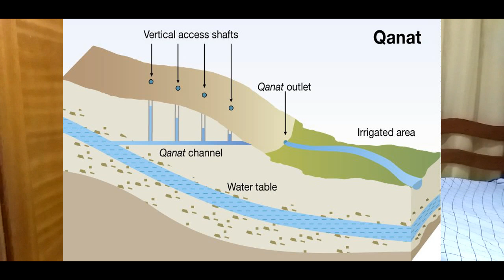Sargão II - Quase Esquecido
Inicio - 01:17

Salve Povo!

Nessa segunda e última parte da história do Rei Assírio Sargão II, vamos ver as suas maiores conquistas que levaram o Império Neo-assírio a sua grande expansão. Vamos ver a conquista do Reino de Urartu que foi um grande feito de Sargão II sem precedentes, os seus antecessores haviam apenas derrotar os urartianos nas planicies do seu Reino. Em um ato heroico e de desespero Sargão conseguiu virar o jogo depois de uma longa subida no monte Ararat com um exército exausto uma vitória contra Urartu e todas as dificuldades da jornada. A vitória que rendeu todo o tesouro do templo de Haldi e os urartianos como vassalos.
A Reconquista da Babilônia que foi um dos últimos grandes feitos de Sargão II que em 710 a.C. deixou de lado a construção de Dur-Sarraquim e mudou de estratégia atacando primeiro os elamitas para depois atacar o Rei Merodaque-Baladã que deixou a Babilônia em busca de refúgio e foi derratado por Sargão II na terra natal dos caldeus Bit Yakin. A reconquista da Babilônia e do sul da Mesopotâmia levaram o Império Assírio ao auge da sua expsansão territórial.
A Finalização de Dur-sarruquim o grande projeto de Sargão II foi finalmente finzalizado em 707 a.C. e ele finalmente se mudou para a cidade que ele levou anos para construir mas não desfrutou por muito tempo, uma nova campanha surgiu contra a tribo Tabal que depois veio a fundar Império Neo-hitita e essa foi a última campanha de Sargão II que foi derrotado e seu corpo foi capturado pelos rebeldes.
Sucedido pelo seu filho Senaqueribe que aparentemente não gostava do seu pai Sargão II foi quase apagado da História com o abandono de Dur-Sarraquim e a mudança da capital do Império neo-assírio para Nínive.